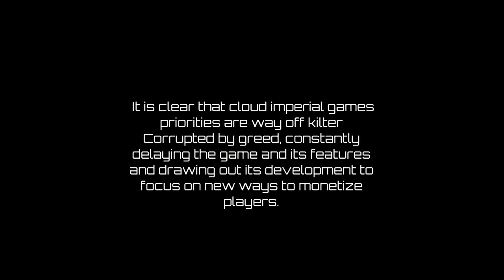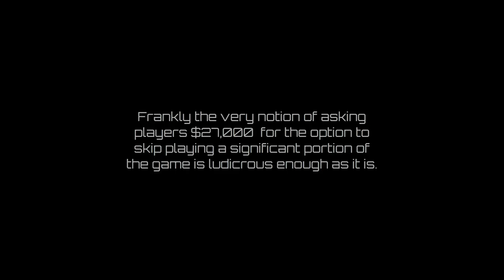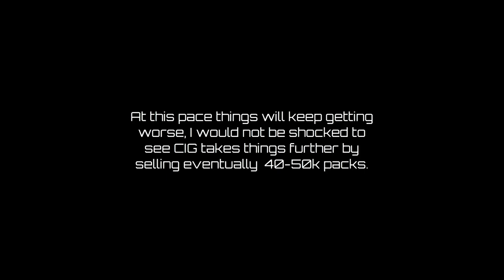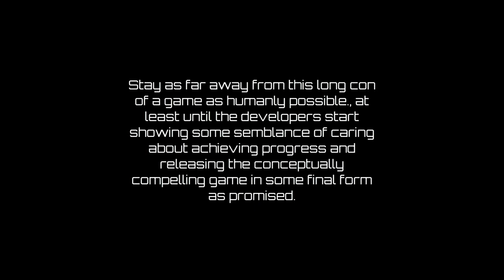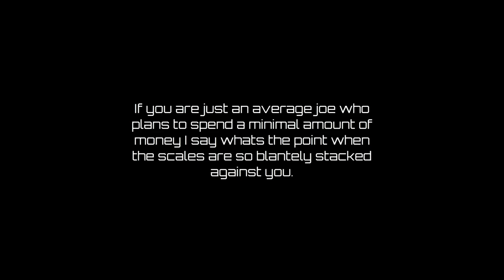YongYea thinks Star Citizen should be like Hunger Games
I get what he is saying, but Im not sure I have ever seen an MMO that does that!